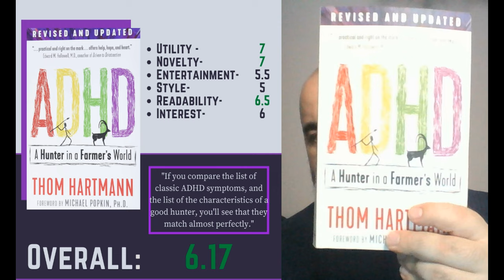ADHD: A Hunter in a Farmer's World - Book Review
Different lighting setup - yay or nay?